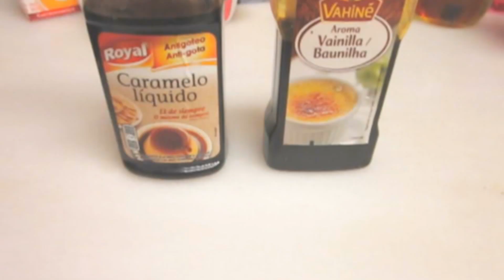Caramel Cheesecake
Tarta de Queso y Caramelo

INGREDIENTES //

Para la base:
 · 170 g de galletas tipo Digestive

Para el relleno:
 · 2 huevos
 · 150 g de azúcar moreno
 · 250 g de queso cremoso
 · 200 g de nata
 · 2 cucharadas de caramelo liquido
 · 2 cucharadas de aroma de vainilla

Para el toffee o salsa de caramelo:
 · Opcional: Baileys o algún otro licor

■ Medidas para un molde de 21 cm de diámetro.

■ No olvidéis guardarlo en la nevera para que coja una textura consistente